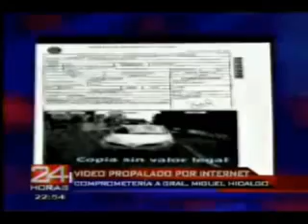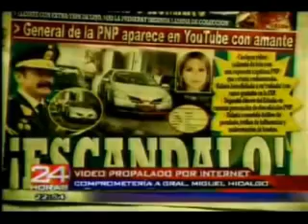Capitana PNP Patricia Aguilar Escalante